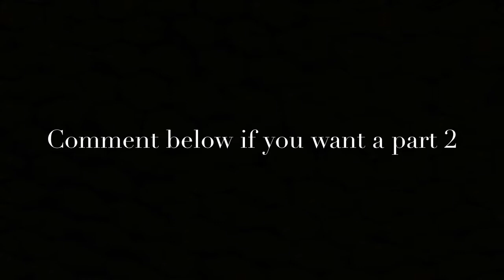Some Of The Funniest Bloopers In The NBA 🤣🤣🤣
Some of these had to be funny right? If you